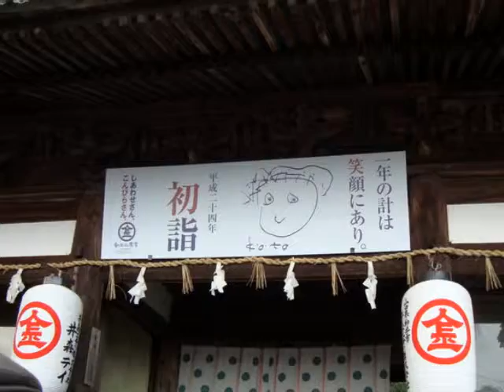金比羅宮参詣